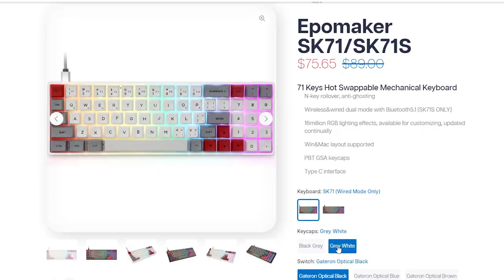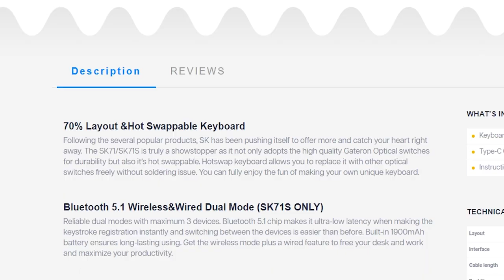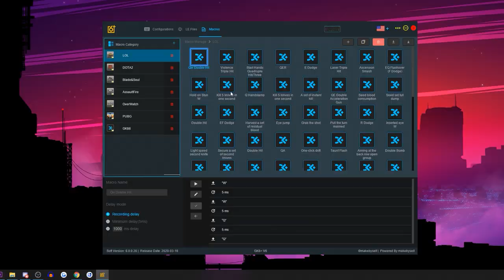The Most COMPACT Keyboard? - Epomaker SK71 Keyboard (Gateron Optical Red)